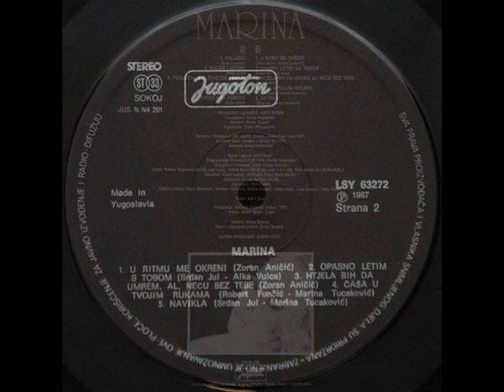ROĐEN SAM PONOVO - MARINA PERAZIĆ (1987)